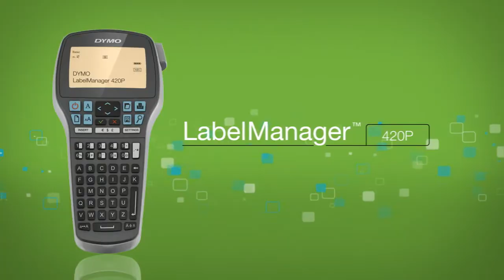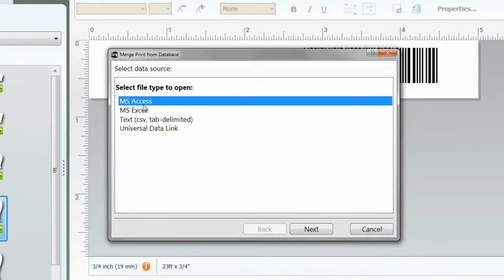Dymo on Dealer Support